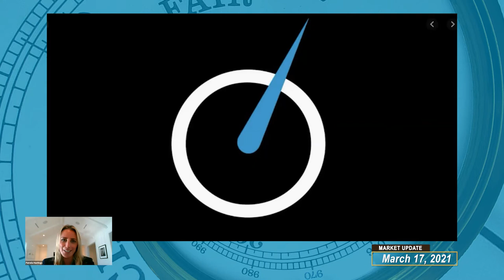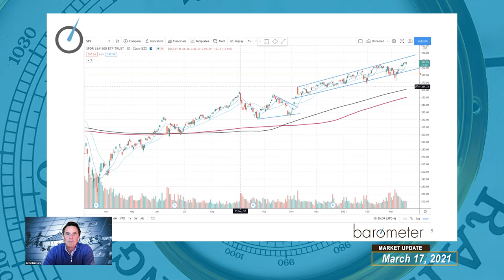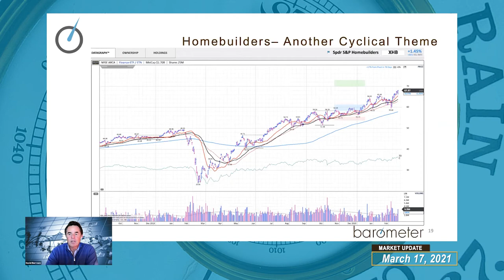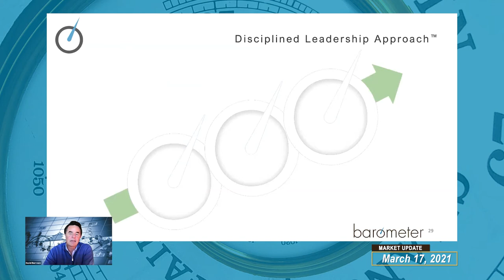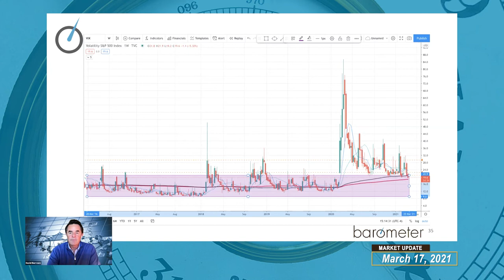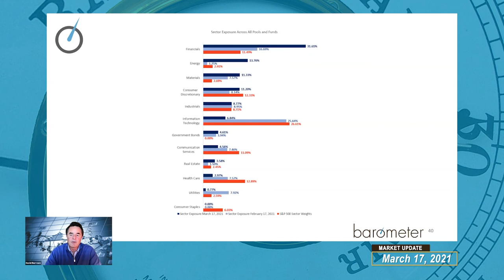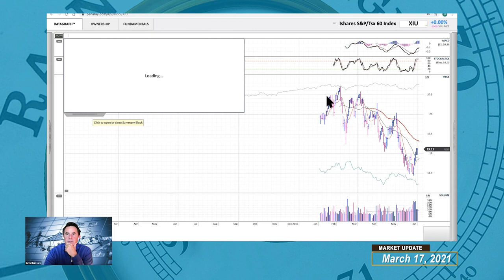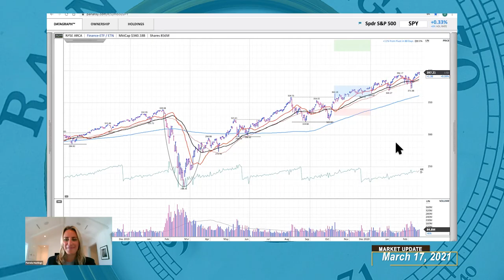Barometer Webcast - March 17, 2021